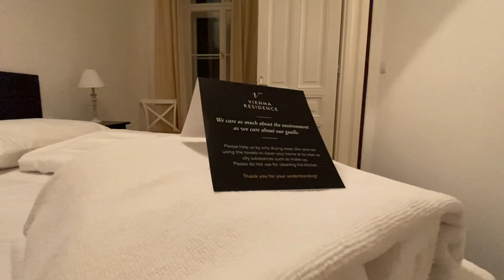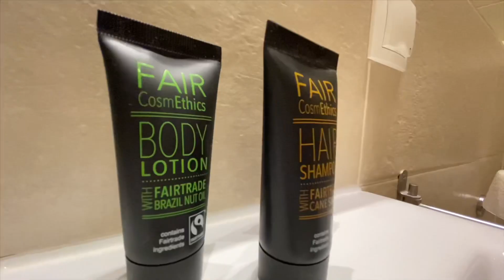My stay with Vienna Residence - Vienna, Austria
Situated on a peaceful side street off the well known Naschmarket, my stay with Vienna Residence was first class. The spacious apartment offered everything a hotel would and more with 2 bedrooms, household appliances and everything else you would typically have in your own home which was super convenient. There were also archetypal Vienna street views like the one in this shot available from the bedrooms and living room windows.